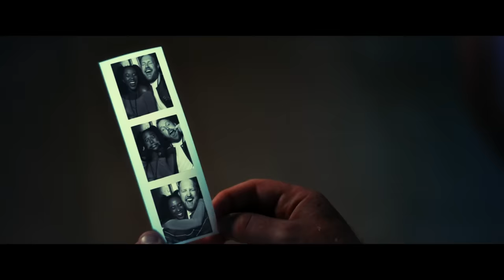Gavin James - Greatest Hits (Official Video)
CREDITS

Production Company – Electric Light Studios

Cast:
Gavin James – Gavin James
Zachary Martin – Gavin James
Tinuke O'Yediran – Gavin James' Girlfriend

Crew:
Director – Andy Morgan
Producer – Mike Downs
Written by – Gavin James and Andy Morgan
Director of Photography – Franklin Dow
Casting – Yas Resep, Simon & How Associates
Commissioner – Stella Foster
Management – Edison Waters
1st Assistant Director – Riyadh Haque
Focus Puller – Juan Minotta
Clapper Loader – Aida Garcia Vega
Roller Skating Gimbal – Chris Dumont
Gaffer – Noah Furrer
Spark – Alfie Hayes
Spark – Owen Porter
DIT – Miles Tudor
Wire Supervisor – Max Scofield
Rigger – Rikki Harris
Rigger – Ryan Ketcher Prescott
Styling – Nigel Greene, Altaira Morris
Make-up Artists – Bekki Mitchell, Jo Coleman
Editor – Andy Morgan
Colourist – Matthieu Toullet, MPC
Colour Producer – Edwin Elkington
Production Manager – Kerri Aungle
BTS – Ryan Jafarzadeh
Runners – Sara Varga

Thanks to:
Oli Martin
Glyn Martin
Karen Martin
Keith Marsh
David French
Marc P
Ray Lowton
Angie
Lee Stewart – The Mighty Booth
Emma Wigglesworth
Declan Greene

Filmed on Location at Roller Nation, Tottenham, London.